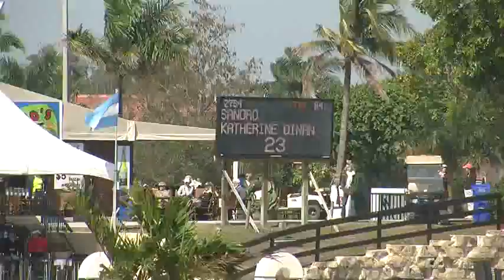Video of SANDRO ridden by KATHERINE DINAN from ShowNet!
SANDRO ridden by KATHERINE DINAN at WEF 5 CSI 3 *.  This round is from class 1025, $15000 SJHOF High A/O Classic and finished 1 of 48.